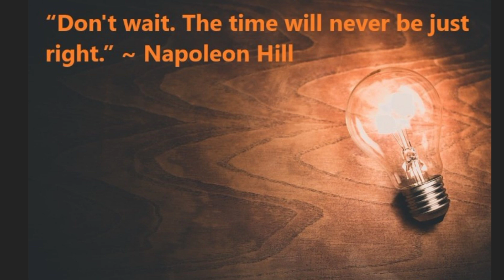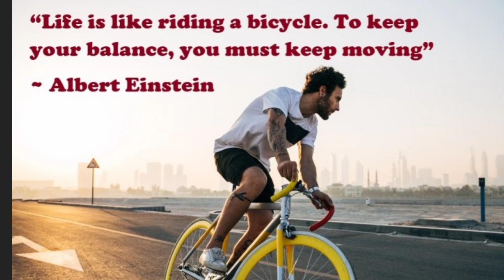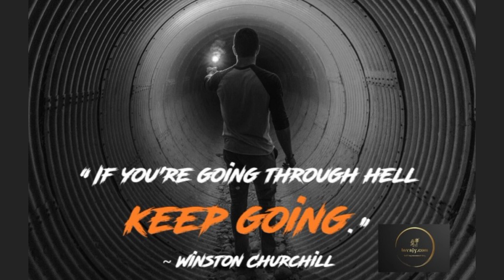Life changing talking 😒 Zindagi badlny wali baten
life changing talking
Zindagi badlny wali baten